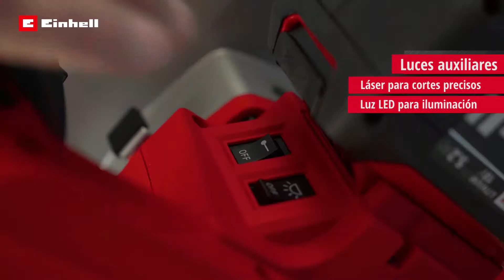Ingleteadora inalámbrica TE MS 18/210 Li Solo